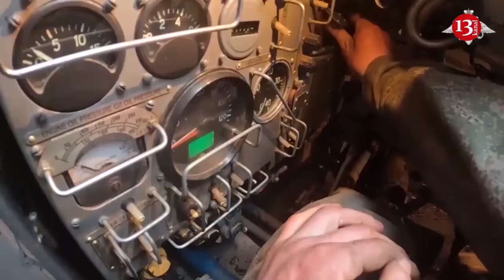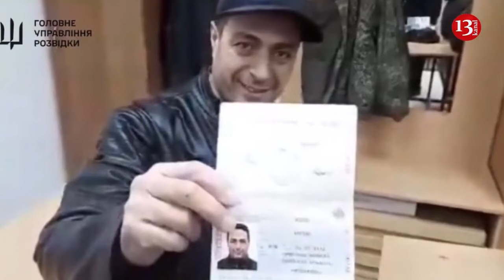Russian MFA: Military personnel of NATO countries stationed in Ukraine